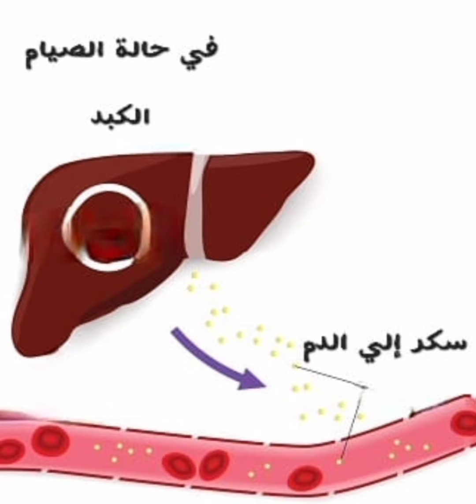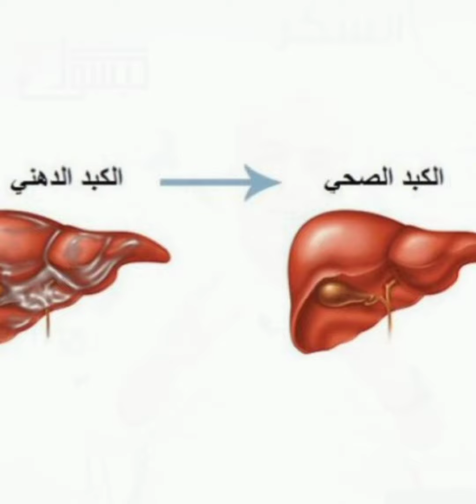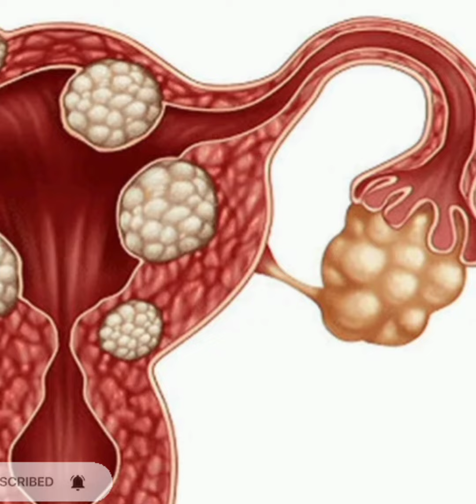الحلقةالثانية#علاج#مقاومة الأنسولين التغذية_السليمة الصيام_المتقطع الأدوية insulinresistance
كبسولة اليوم عن علاج مقاومة الأنسولين السبب الرئيسي لأغلب أمراض العصر من إرتفاع في سكر الدم، ضغط الدم، الكوليسترول، السمنة.
خلال كبسولة صحة اليوم هنفهم ببساطة أسرع الطرق للتحكم في مقاومة_الإنسولين من خلال
لمشاهدة الحلقة_الأولي فضلاً إضغط علي

شكراً لطيب المشاهدة والإعجاب والمشاركة.

تحياتي
يارب تقبله عملاً صالحاً لوجهك الكريم وعلماً يُنتفع به